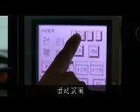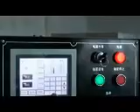NC busbar punching cutting bending machine (303DK2).mp4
busbar punching, bending, cutting machine, NC automatic, two axis control, high precision
Skype: carolsunping
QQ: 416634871